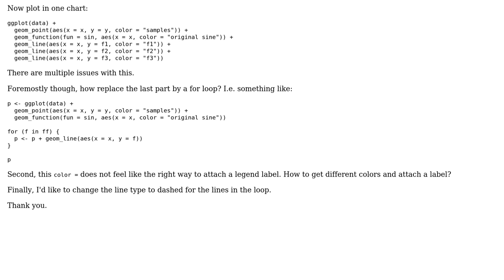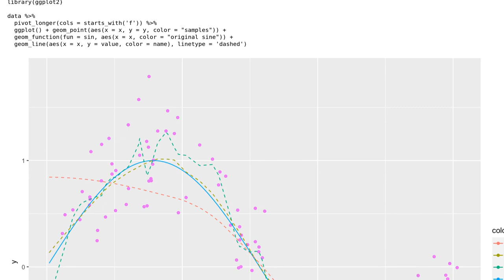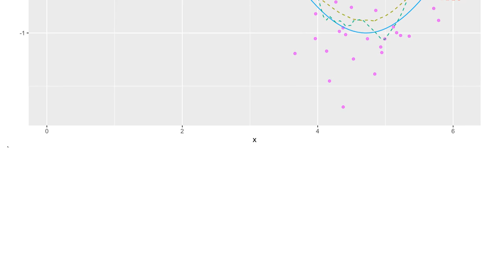Access fields by name in a loop with ggplot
With thanks & praise to God, and with thanks to the many people who have made this project possible! | Content (except music & images) licensed under CC BY-SA | Music | Images & others | With thanks to user user66081 user Ronak Shah and the Stack Exchange Network Trademarks are property of their respective owners. You are responsible for your own actions.